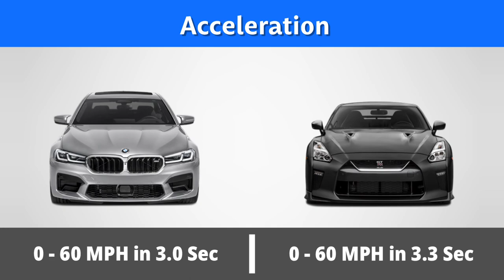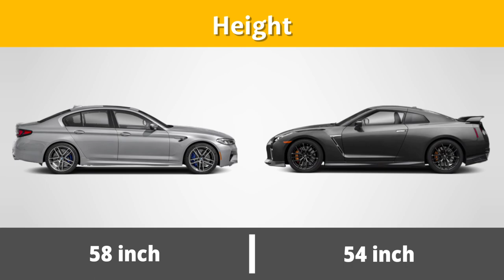Bmw M5 CS VS Nissan GTR Nismo | Comparison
Comparison specification of Bmw m5 CS Sedan 2022 with Nissan GTR Nismo Special Edition AWD 2021.